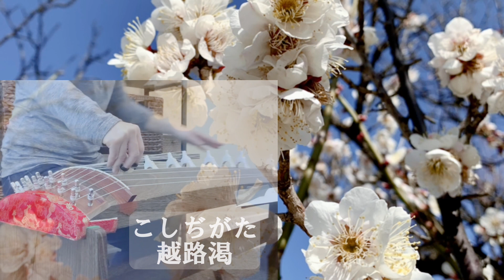地歌って？「越後獅子」の「こしぢがた」を歌ってみた♪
地歌箏曲「越後獅子」のお気に入り部分をご紹介しています。
箏と地歌　タラさん
三味線　　菱田知子

【越後獅子】
三絃作曲　峯崎勾当（みねざき こうとう）
箏手付　市浦検校